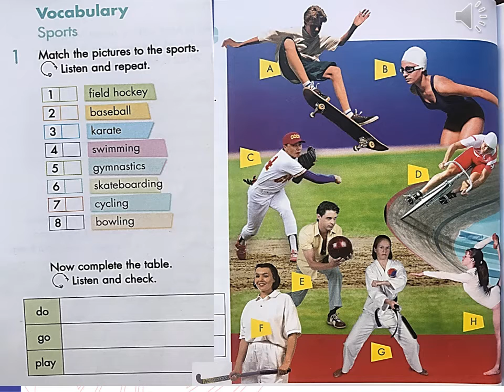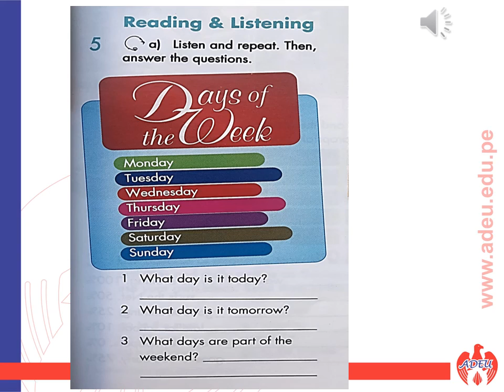1° SECUNDARIA LECCIÓN 2.6 "BE ACTIVE"